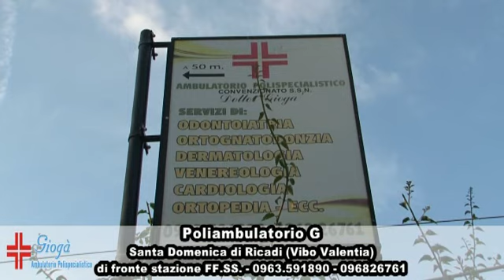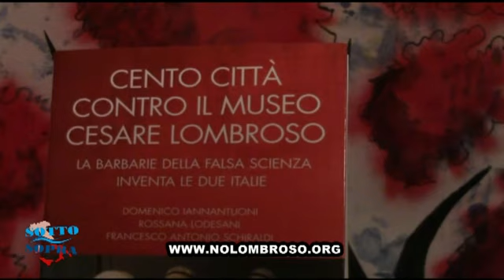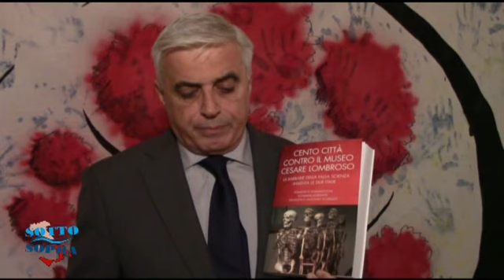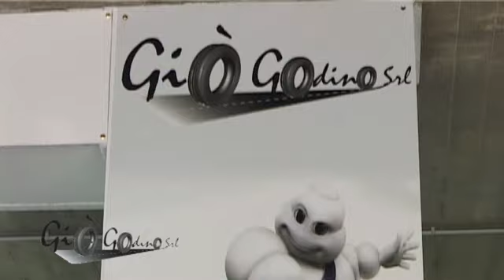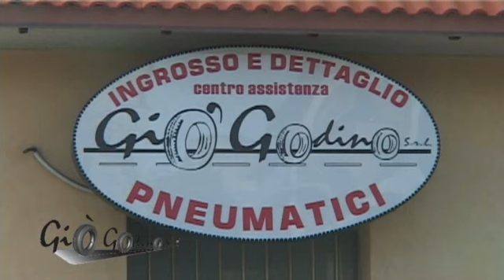SottoSopra Puntata 9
Puntata 9 di SottoSopra con Amedeo Colacino Sindaco di Motta S.Lucia e Mario Talarico Sindaco di Carlopoli